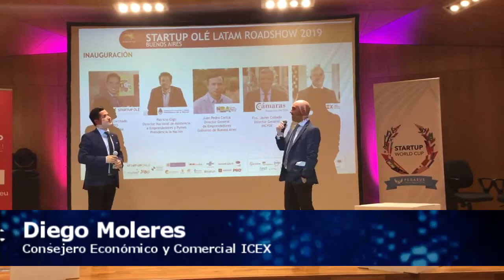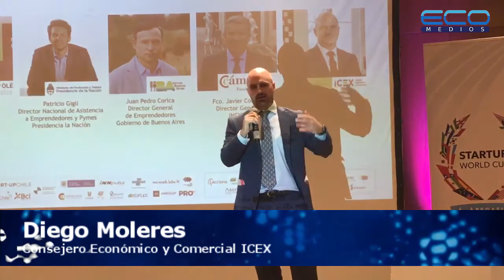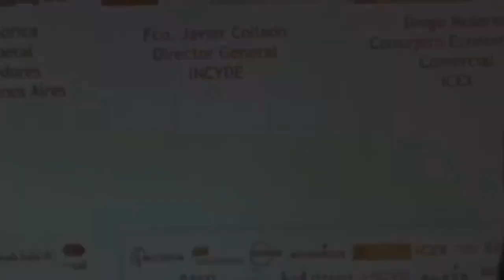Diego Moleres - Consejero Económico y Comercial ICEX